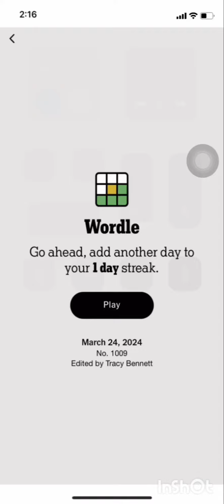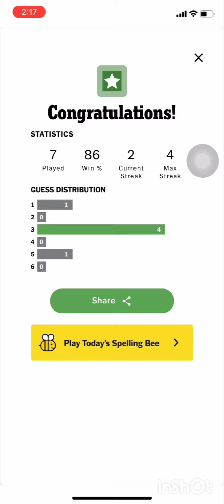New York Times Wordle Solution 24 March,2024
Here is the solution of NYT Wordle for 24 March